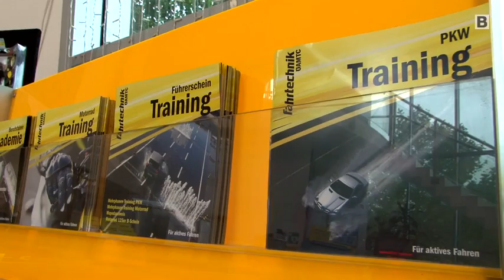Fahrsicherheitstraining für SeniorInnen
Action auf vier Rädern: Im ÖAMTC-Fahrsicherheitszentrum in Teesdorf werden unterschiedliche Kurse für jedes Alter und Können angeboten. Besonders beliebt: der Ein-Tages-Kurs für SeniorInnen.